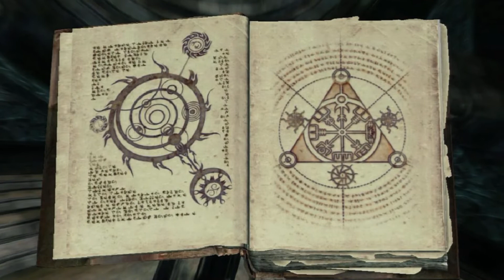Hermaeus Mora Impression 2021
My updated impression of wes johnson as hermaeus mora for 2021